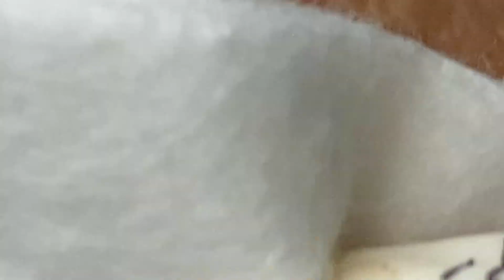Big Cystic Acne Blackheads Extraction Blackheads & Milia, Whiteheads Removal Pimple Popping # 3621